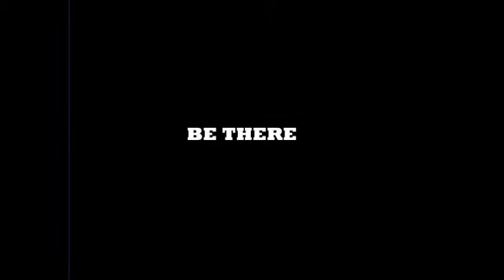Glamour Nite 2013 Teaser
Hi Guys,
This is the Glamour Nite 2013 Teaser which consists of Fashion Show, Musical Show, Live Performances and Karaoke.
I will be singing Pehli Nazar from the movie Race, originally sung by Atif Aslam.
I have included an extract of my rehearsal into this teaser...

God bless,
Avi.

Rock Background Music - Time to Drive by Alumo